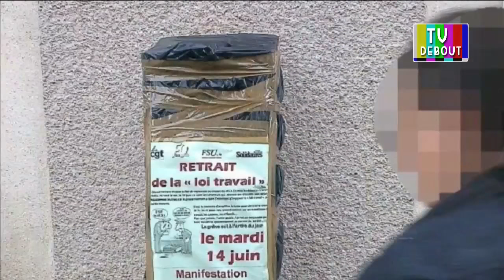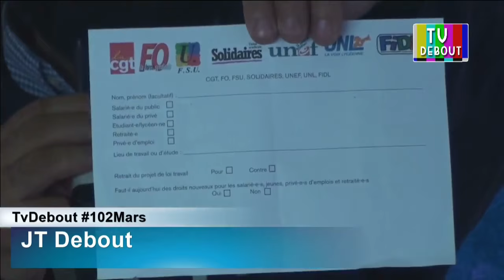JT Debout 102mars – 10 juin 2016 - TV Debout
La 13ème édition de JTDebout présentée par Mehdi